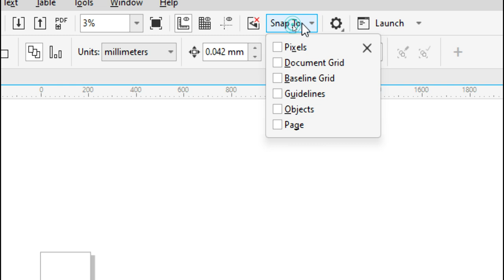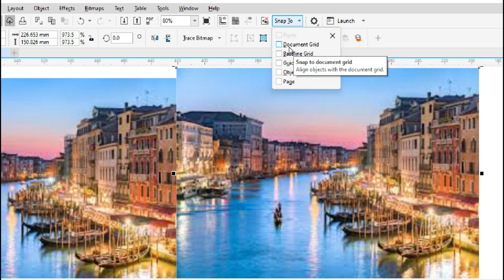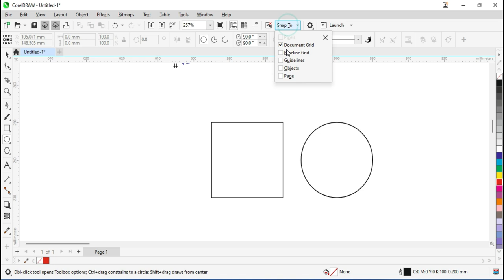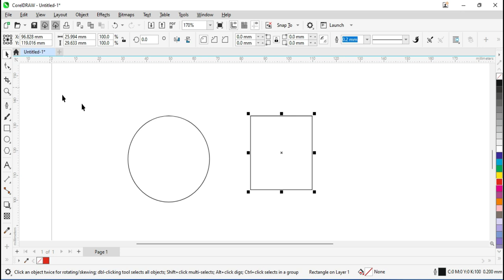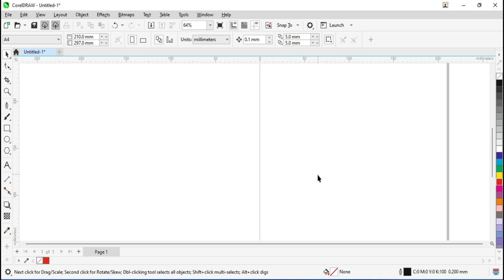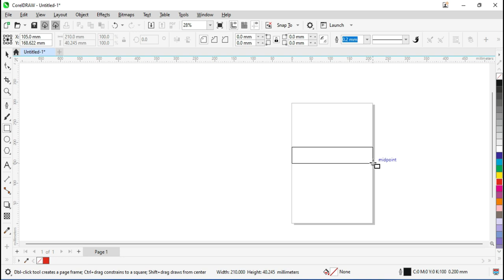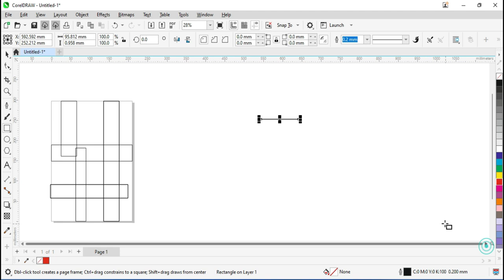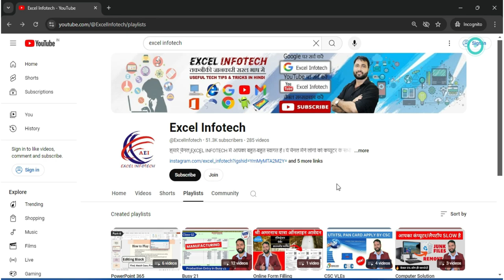How to use Snap on and Off All Option in Corel Draw 2024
Namaskar Dosto aaj ki is video mein main apko corel draw ke snap on or snap off ke sabhi option ke bare mein detail mein batane wala hu snap ka matlab hota hai chipakna yani kisi bhi object ya guidline,grid se chipk kar koi object banana taki beech mein koi bhi gap na rah jay jyada janne ke liye video pura dekhn agar apko video pasand aaye to channel ko like share or comment jarur karen Dhanywaad.

Time Stamp:
00:00 Introduction
01:26 How to use snap on all option in corel draw 2024
01:59 How to use snap to Pixels option in corel draw 2024
02:58 How to use snap to Document Grid option in corel draw 2024
04:13 How to use snap to Baseline Grid option in corel draw 2024
04:46 How to use snap to Guidelines option in corel draw 2024
05:42 How to use snap to Object option in corel draw 2024
06:47 How to use snap to Page option in corel draw 2024
07:41 How to use snap off option in corel draw 2024
08:14 How to hide and unhide document navigator in corel draw 2024
08:38 How to hide and unhide Scrollbar in corel draw 2024